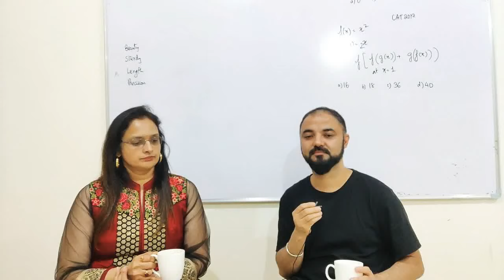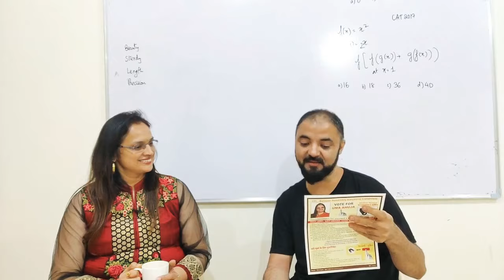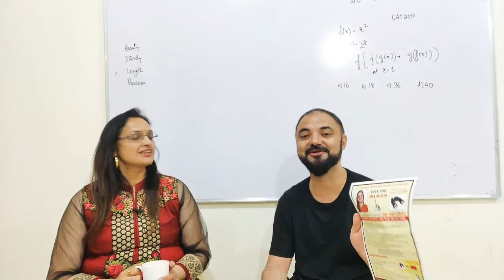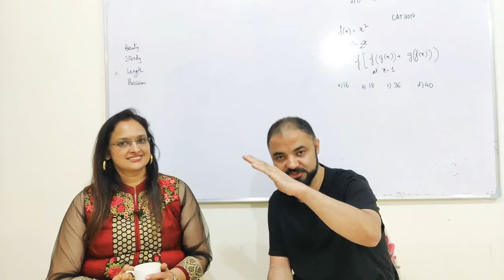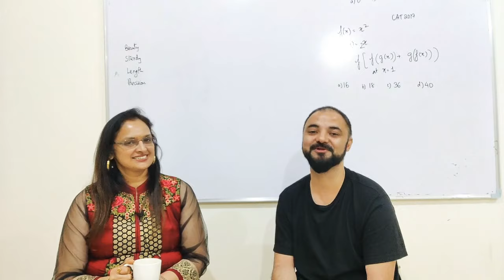Career in Politics. Journey from Management to Politics. TwT Uma Ahuja Politician.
Ck Cetking Best coaching classes In Mumbai Pune Maharashtra:
Thane – 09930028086, Vashi – 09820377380, Dadar – 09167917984, Andheri – 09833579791, Borivali – 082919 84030, Pune – 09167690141, Nashik – 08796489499, Nagpur - 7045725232.  Cetking.com/contact

cat exam registration,
cat exam papers,
cat exam registration,
Best cat classes in Mumbai for CAT,
Cat coaching classes in pune,
Cat coaching classes in Nagpur Nashik,
cat full form,
cat exam date,
IIM cutoffs IIMA IIMB IIMC new IIMs